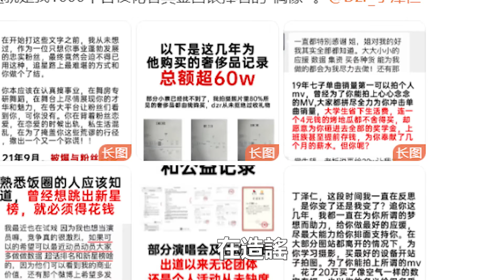《萌探》設定好會玩，「流量塌房」隨便代，華晨宇丁澤仁紛紛躺槍